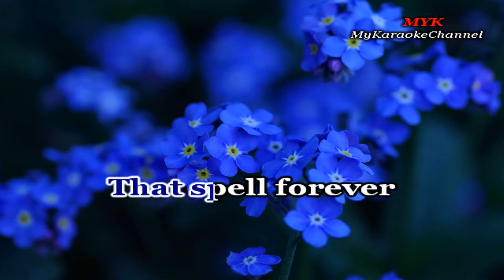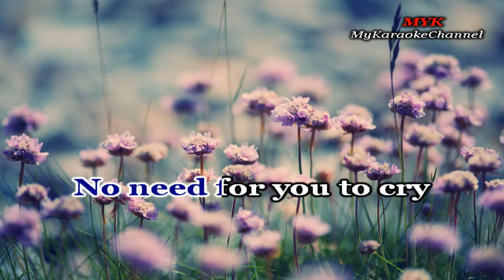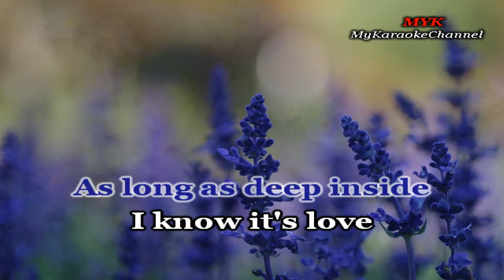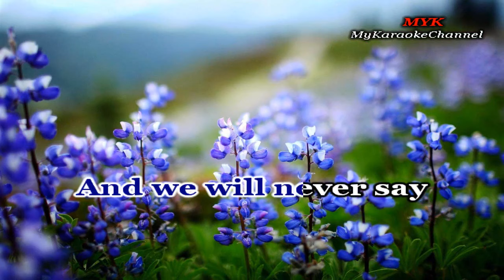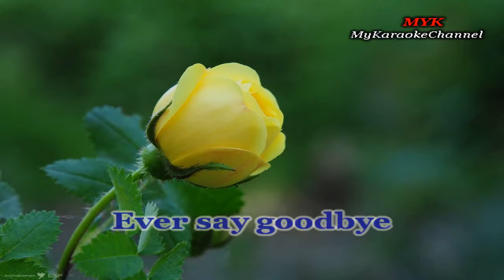Karaoke - NEVER EVER SAY GOODBYE - in the style of Nonoy Zuñiga